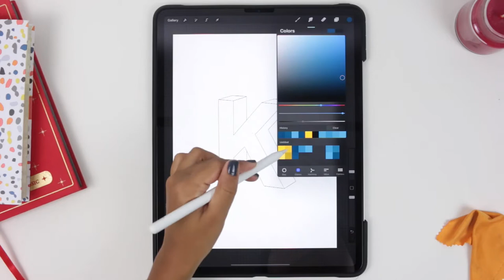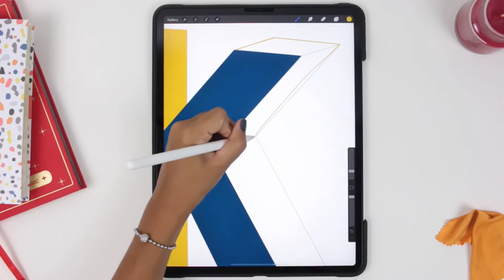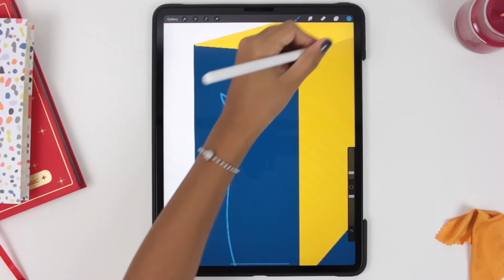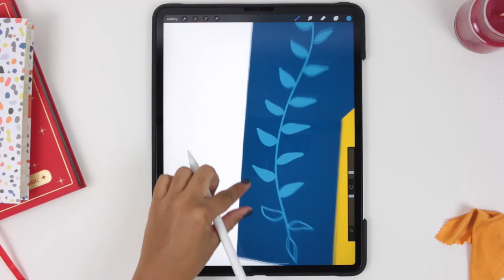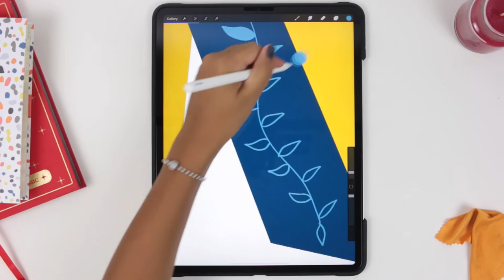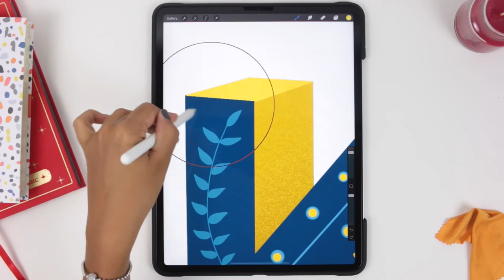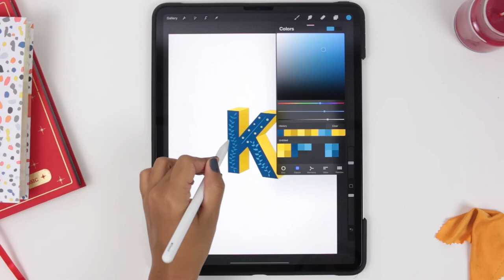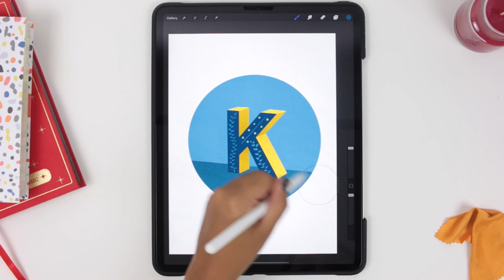LETTER ART WITH PROCREATE | Digital illustration on iPad Pro for beginners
3D letter illustration on iPad Pro using the Procreate app.

This is the process of drawing a 3D letter K using a simple template I created. You can download the template here:

For this digital art I am using the iPad Pro 12.9”, the Apple Pencil and the drawing app Procreate. The brushes used during the video are all the default ones in Procreate.